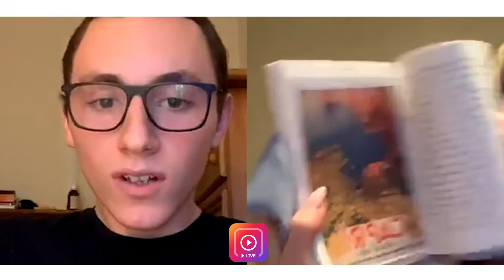Up[to]Date with Holly Taylor - QUARANTINE Q&A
Last time we got together with Holly was in August of 2019. Here is the full episode and interview from 2019 if you want to check it out:

But since we are quarantined at this point in time, we wanted to catch up with Holly and see how these isolated time have been effecting and benefitting her. On top of that, it gave us an opportunity to get more personal and field many questions from people with different perspectives who follow Holly's work and life.

Enjoy this one, as it's a little different and a lot more personal.

Chapters:
Introduction [00:00]
1) Have you been watching "The Americans" show back at all? [1:13]
2) What is most difficult thing for you during this time of quarantine due to the current pandemic? [2:22]
3) Did you act in some of the episodes for the "Good Doctor" show? [3:18]
4) What things are you learning within your career during this time? What plans do you have ahead? [3:59]
5) Would you want to do any broadway shows again in the future? [4:57]
6) Do you have any graphic design projects coming up? [7:14]
7) How does a film/show get pieced together from the beginning (storyboard) to the end (final product)? [10:51]
8) What's a dream role for you? [12:47]
9) What do you look forward to after this quarantine ends? [14:55]
10) What was auditioning for the Americans like? [15:51]
11) What are some habits that brought you to where you are? [18:02]
12) What practices are you doing now to keep yourself grounded during this time? [22:02]
13) Would you ever want to write your own movie one day? [23:39]
14) Did you learn a lot of Italian while in Italy? [24:31]
15) Who was your favorite actor/actress when growing up? [25:49]
16) A peek into Holly's journal. [27:40]
17) What other part would you play in the Americans if you had the choice? [29:00]
18) An additional touch on question from the previous podcast from 2019: How is it when people recognize you in person? [30:26]
19) What is your favorite set moment when filming the Americans? [33:12]
20) What are your updates with the long-term goal of having a pet shelter and working with pets? [36:16]

Dream BIG Daily Alexa Skill